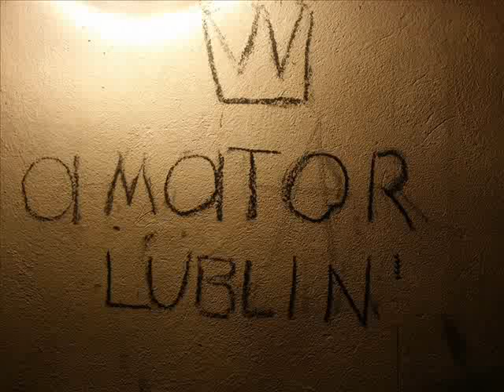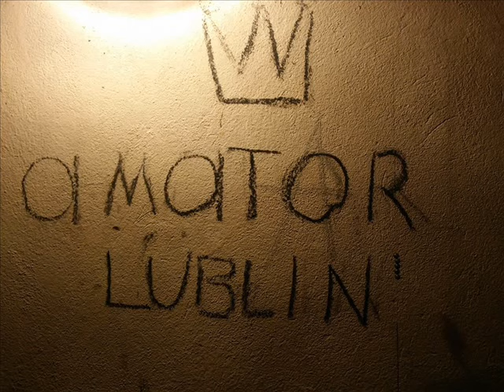Mecz Polska - Szkocja - AMATOR LUBLIN